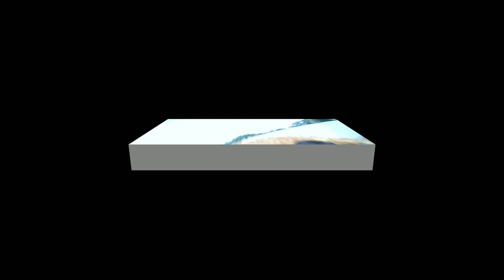Christmas Day🌲 के लिए चरनी 🌉 बना रहे हैं || Happy Christmas day 🙏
नमस्कार दोस्तों...

आप सभी को इस चैनल पर स्वागत है।। दोस्तो मेरा वीडियो अच्छा लग रहा है तो हमें सपोर्ट करें।।

        LIKE::::::: SHERE:::::::: SUBSCRIB

✓गगन डीजे इंटरव्यू -

✓महेश बाबू interview part -2

✓ठाकुर परिवार सादी वीडियो-

✓युवा उत्सव बलरामपुर-

✓भोजपुरी राइटर का interview-

✓पवई फाओल vlog-

✓वाटर पार्क अम्बिकापुर vlog-

✓संजय पार्क अम्बिकापुर vlog-

✓सिंगर अभय अलबेला के सूटिंग-

contect -

Twitter gruop-

Imaill-

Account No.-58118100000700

Holder Name- Jitendra kushwaha

phon pay-